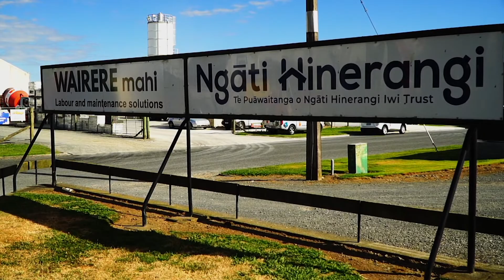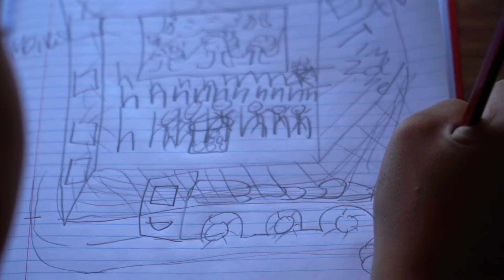Te Puāwaitanga o Ngāti Hinerangi Iwi Trust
Gain an insight into some of the mahi carried out at Te Puāwaitanga o Ngāti Hinerangi Iwi Trust in Matamata. Learn about our three major workstreams Wairere Mahi, Wairere Toi and Wairere Ako as well as some of our aspirations going forward into 2022.